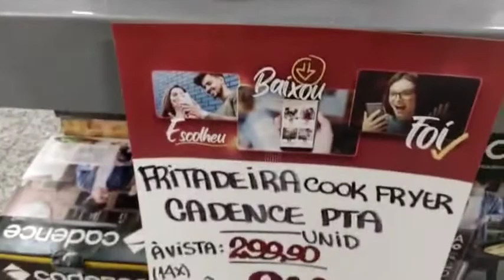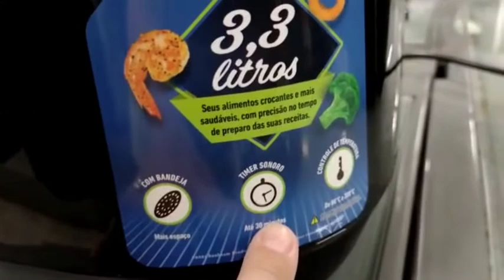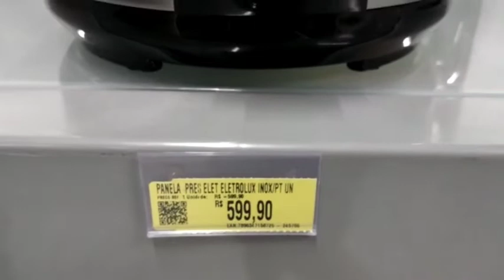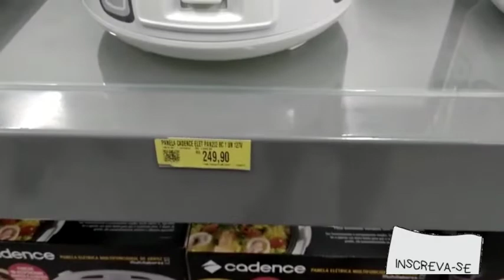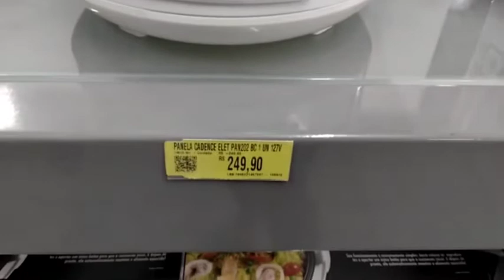AirFryer Qual a Melhor | Escolhendo Fritadeira Elétrica | Elabeladica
Qual a melhor AirFryer ,Qual a melhor fritadeira elétrica .
fritadeira sem óleo, AirFryer ou air fryer é um eletrodoméstico usado para fritar alimentos. É tão eficaz quanto uma fritadeira tradicional que usa óleo, mas não utiliza a imersão em gorduras para a cocção dos alimentos.[1]

A fritadeira sem óleo permite fritar, grelhar e assar utilizando ar quente em alta velocidade, chegando em média a 200ºC, como se fosse um miniforno de convecção, mas que acaba por ser mais rápido e prático nos preparos do dia-a-dia. Pelos seus resultados semelhantes aos de alimentos fritos utilizando óleo este eletrodoméstico tem ganho diversos modelos, tamanhos, e é oferecido pelas mais variadas marcas e empresas.[2]

A técnica de cocção que utiliza ar quente para cozinhar qualquer tipo de alimento denomina-se airfrying. É possível preparar qualquer tipo de carne, frutos do mar, legumes e frutas. Mas, para preparar cada tipo de alimento na fritadeira é necessário uma temperatura e tempo exato para obter o melhor resultado final

Me Segue Lá No Instagram@Elabeladicas